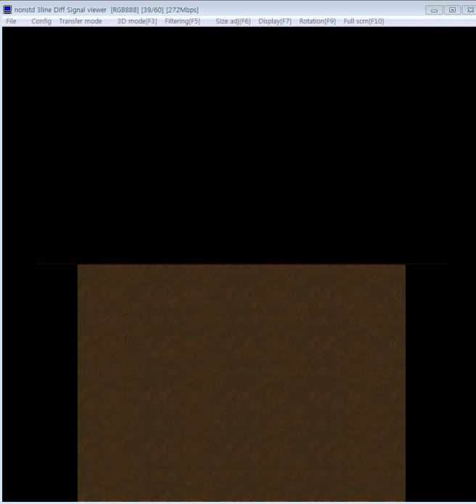MHX Star 7 Kushal Daora 11.58-Bow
it's done, without the flash bombs. But i made too many miss shots in the end.may be someday i will make it in to 8-9minute?hopefully.